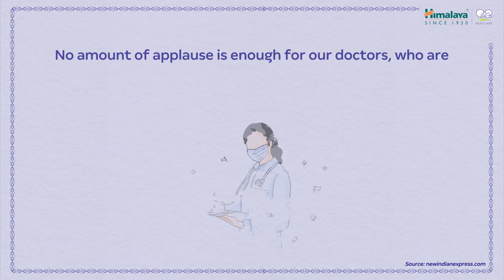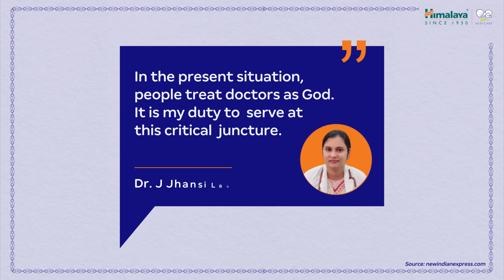International Women’s Day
In the war against COVID-19, our doctors have been fighting as valiant warriors! Today, Himalaya BabyCare brings you the story of one such COVIDBraveheart: Dr. J. Jhansi Lakshmi! Watch her story to know how she prioritized serving her patients over her own needs.